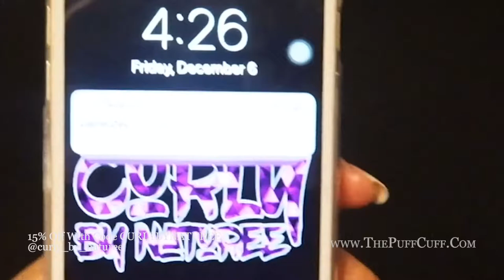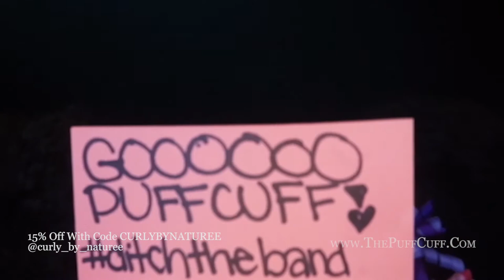For Simple And Sleek Space Buns - By The PuffCuff best haircare tools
For Simple And Sleek Space Buns -  By The PuffCuff best haircare tools. We might not be able to write a cheer, but we can help you look cheerful for game day! Ignore our corny puns and watch @curly_by_naturee create the perfect space buns with her PuffCuff kit.

The PuffCuff hair clamp was developed from a simple idea: Create a tool that not only makes it easy to achieve stylish looks without stressing your hair or causing pain, but is also sanitary, durable, and affordable. Whether curly, textured, or wavy, there are 5 different PuffCuff sizes that work with a variety of hair types from 2c to 4c so that you can create a plethora of beautiful hairstyles without cinching your hair, causing damage, or creating a headache